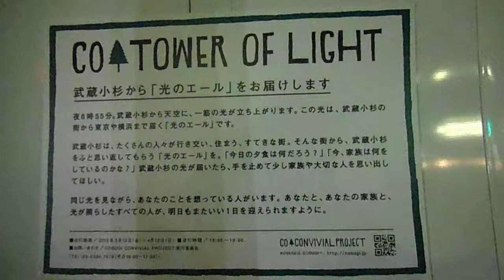DSCF2634武蔵小杉COSUGI TOWER OF LIGHT会場の様子20150331